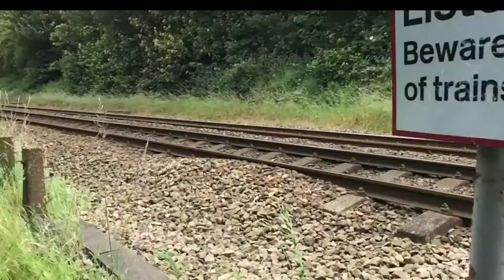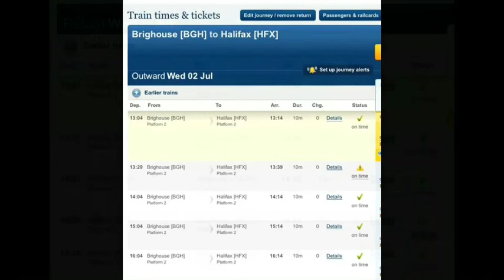Trains on the Caldervale Line Wednesday 2nd July 2014 near Brighouse, West Yorkshire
Trains on the Caldervale Line near Brighouse, West Yorkshire on Wednesday 2nd July 2014 in the afternoon. Train one: 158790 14:25 hrs. Train two: 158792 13:30 hrs (Dept Halifax 13:20 Arr Brighouse 13:32) Train Three: 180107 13:31 hrs (Dept Brighouse 13:29 Arr Halifax 13:39) Train four: 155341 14:06 hrs (Dept Brighouse 14:04 Arr Halifax 14:14).